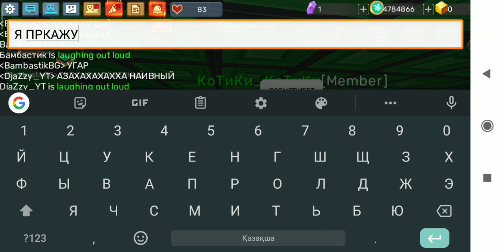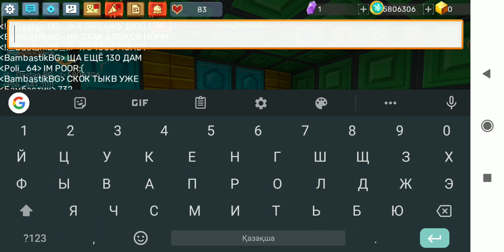ДЮП МОНЕТ В | Sky Block Blokman GO